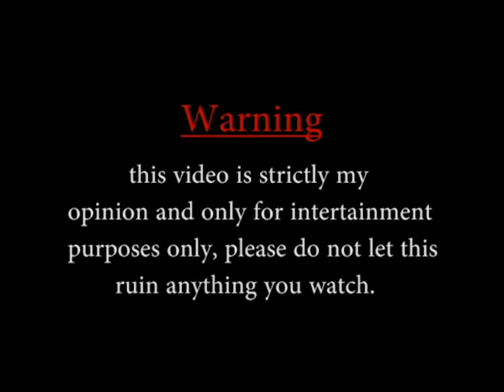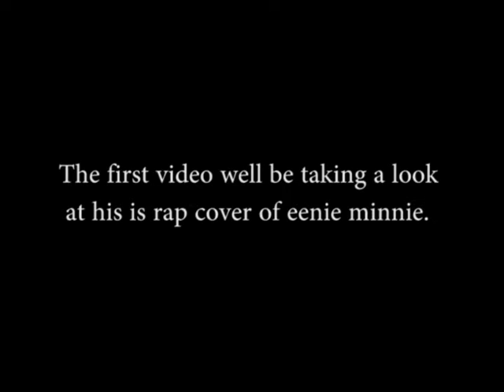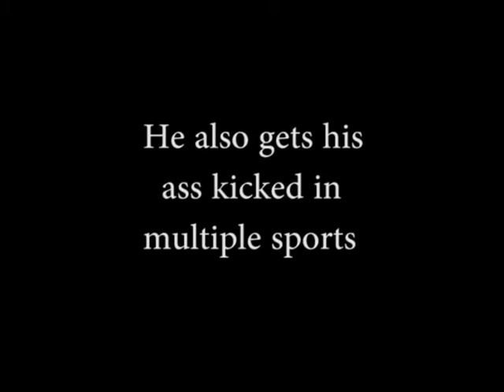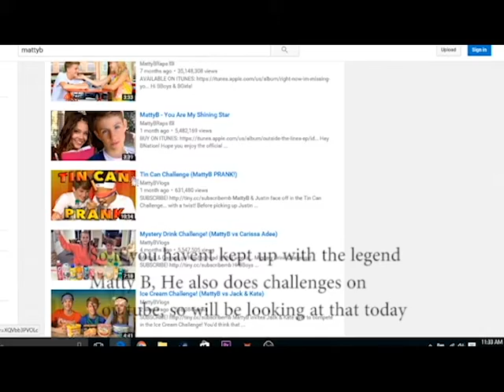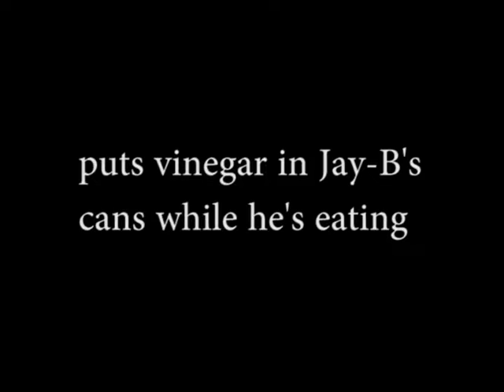The Intelligent Mind Behind MattyB